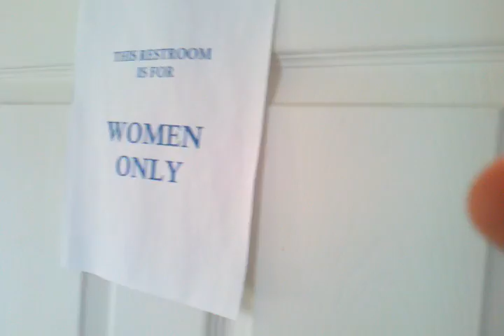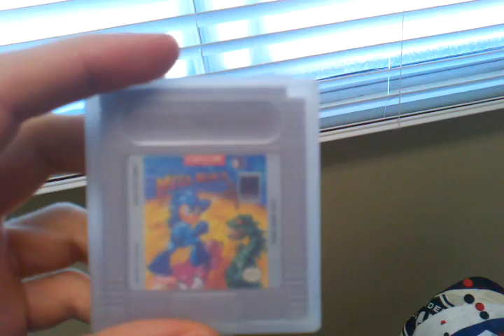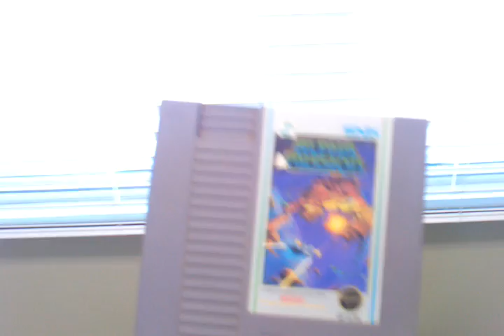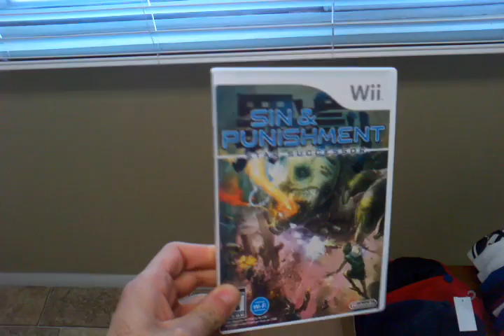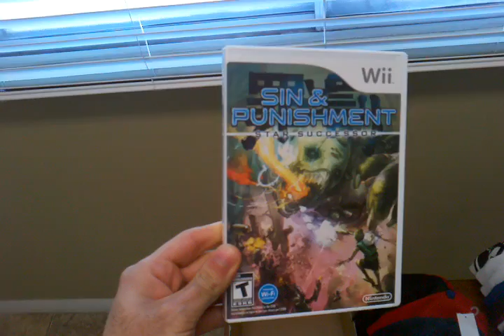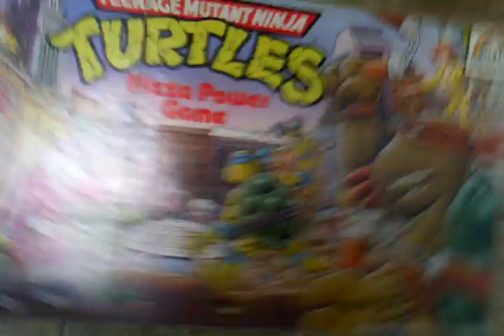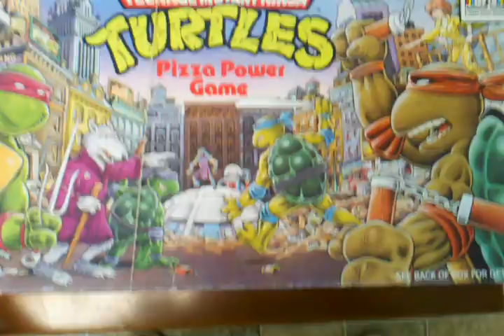COPPED!! (Pickups) - 11 Sweet Snaps, 3 Straps, Retro Games-NES,N64 & GB + Updates!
Remember you must be 18 - 29 years old and be either Latino,Asian, or African American.

Link to my ebay